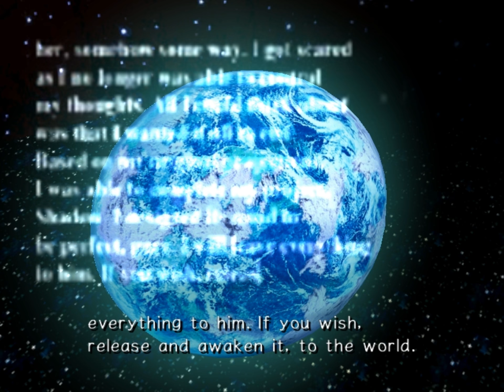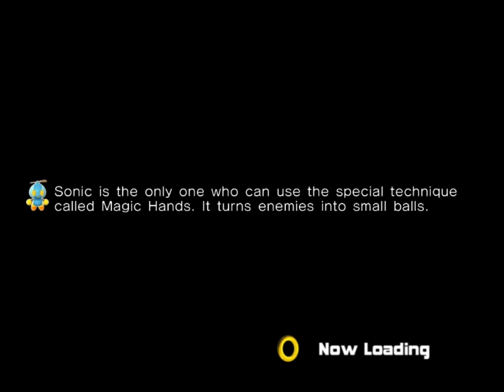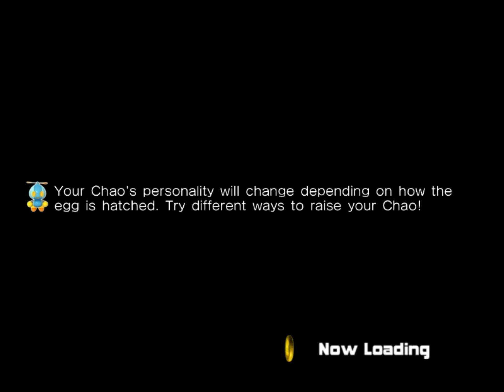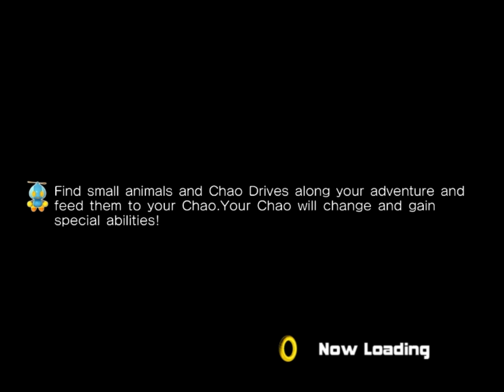Sonic Adventure 2 (Part 15) (Last Story)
Game - Sonic Adventure 2.
Mode - Normal.
Character - Shadow the Hedgehog, Rouge the Bat, Dr, Eggman.
Release - 2001.
Publisher - SEGA.
Last Story.
Final stage: Cannon's Core. (Tails, Eggman, Rouge, Knuckles, Sonic)